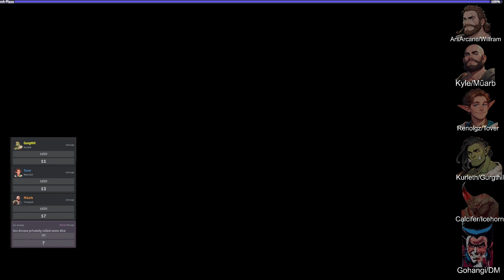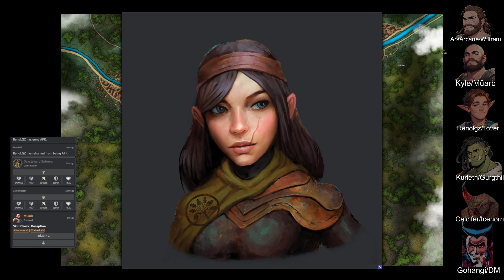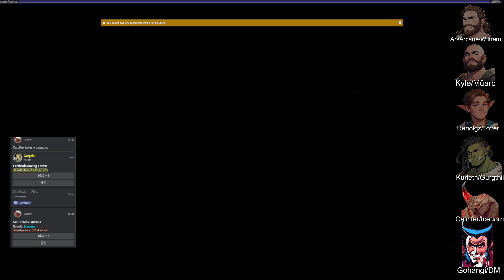Gatewalkers Session 1 | Pathfinder 2e